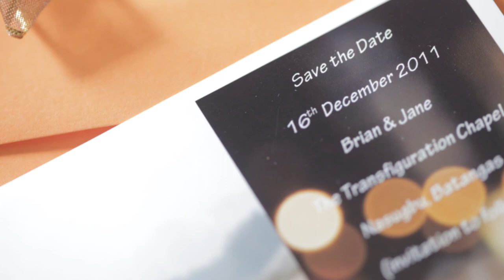brijane december 16 2011